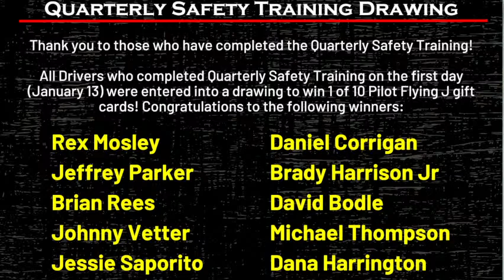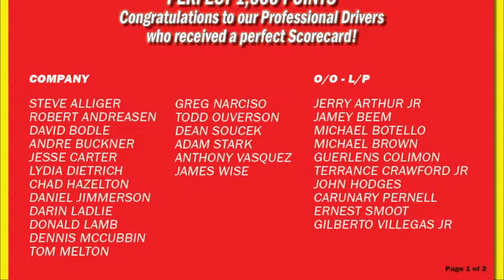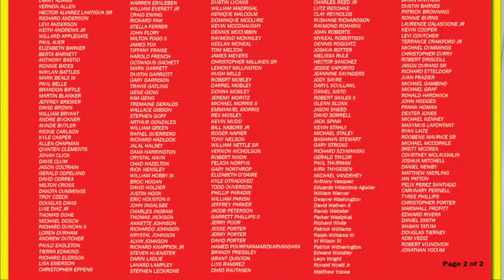Decker Truck Line Q&A January 24, 2023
Named Top 20 2022 Best Fleets To Drive For

Have you listened to our most recent podcast? Check out our trucking podcast, Inside the Triangle Decker Truck Line Podcast